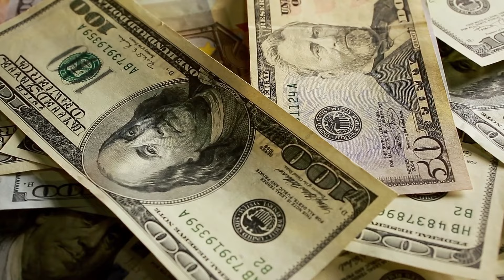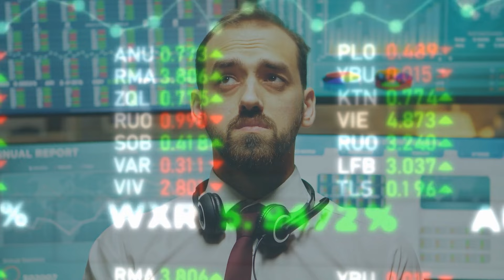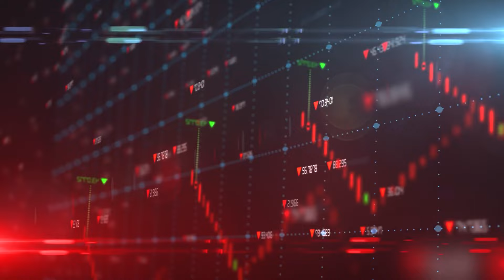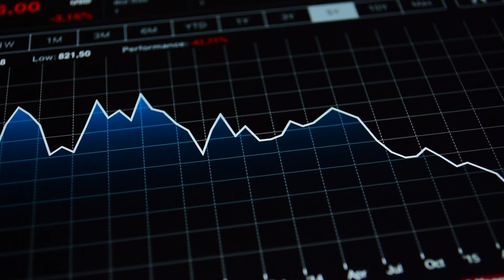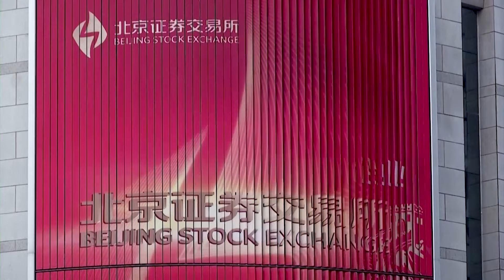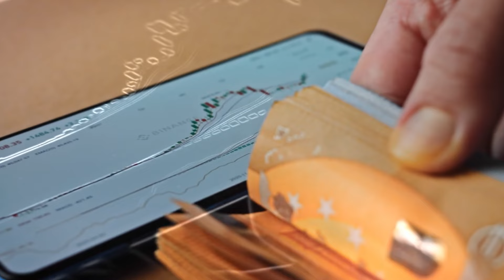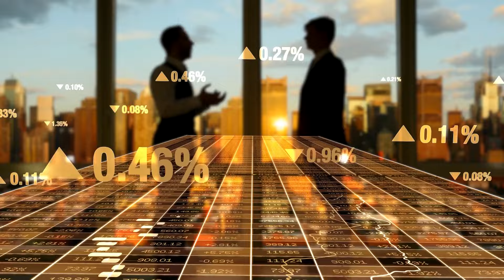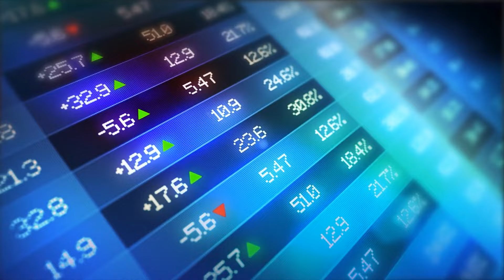China Intra Oficial in COLAPS?